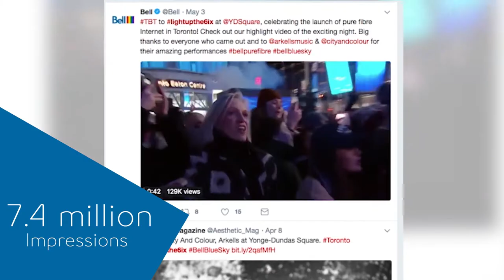Bell Pure Fibre Internet Launch - 2018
Bell was about to bring something big to the Toronto core. After years of running thousands of kilometers of all-fibre optic cables underneath the city, Torontonians could connect to the best and fastest internet in the country: Pure Fibre Internet. Our objective was to convert new customers over from the competition.

To get people on our grid, we went off the grid with our approach. Instead of a short-term incentive, we created true interest by tapping into what connects the downtown core: their collective passion for the city. More than just a campaign, we created a movement by asking Torontonians from all walks of life to come LightUpThe6ix in celebration of this next-level Internet opportunity.